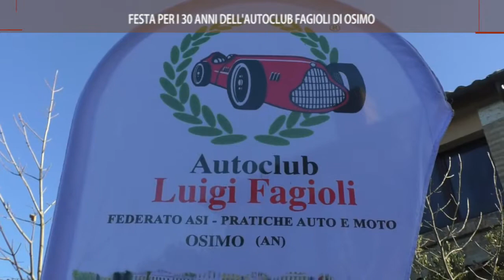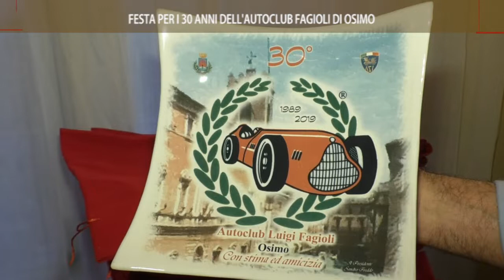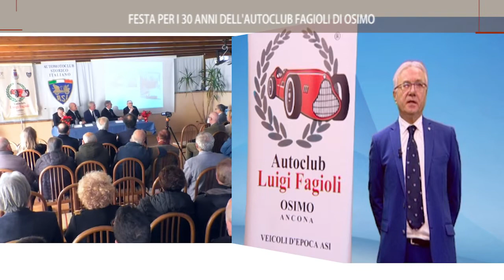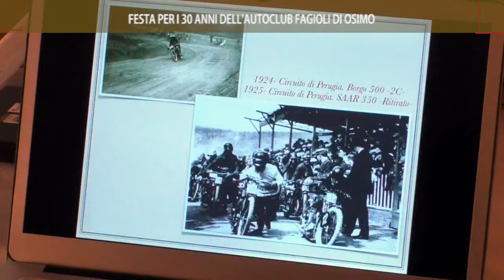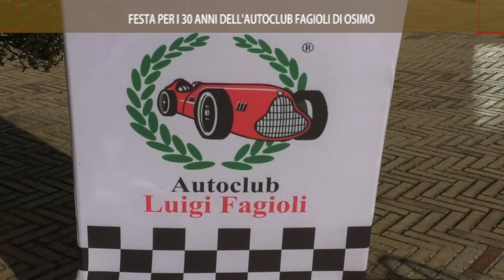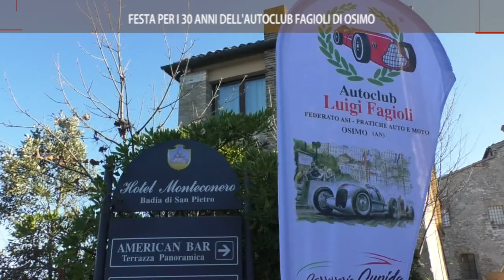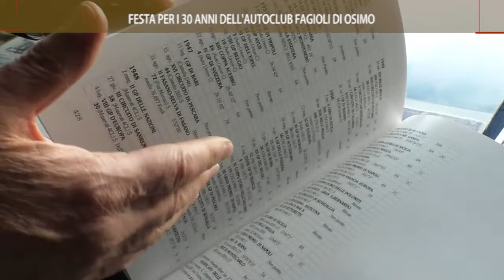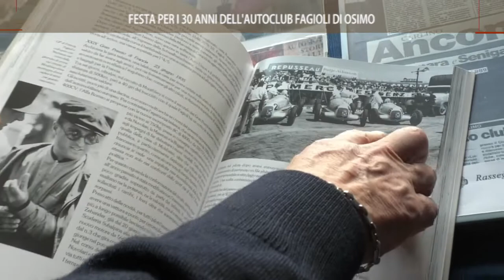FESTA PER I 30 ANNI DELL' AUTOCLUB FAGIOLI 8/12/2019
servizio realizzato da On Air ed in onda sui canali tvrs